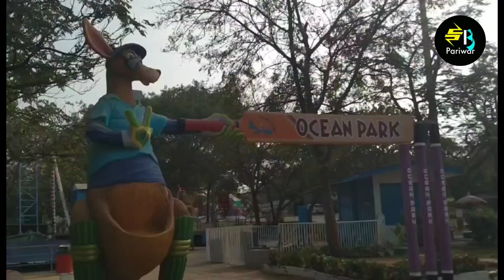Ocean park hyderabad